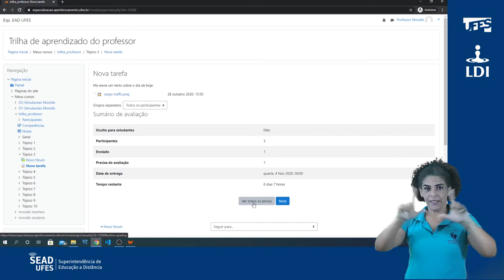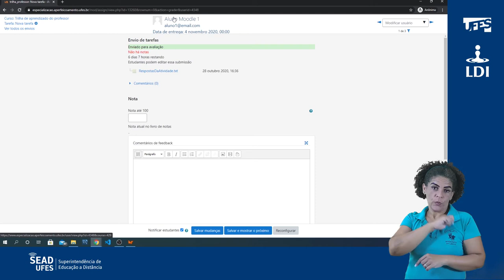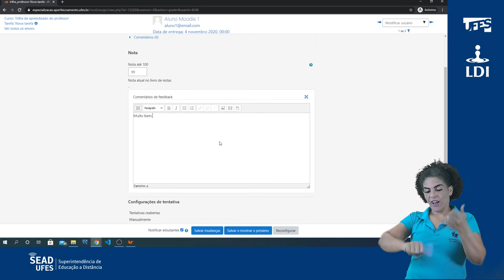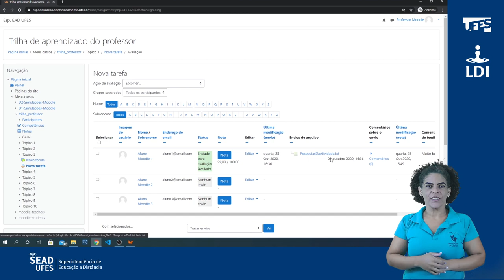Avaliar a atividade Tarefa (LDI/Sead/Ufes) [LIBRAS]